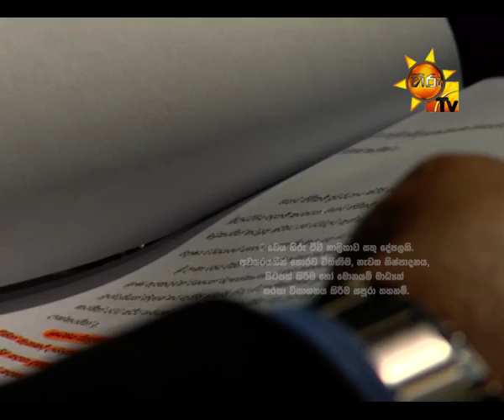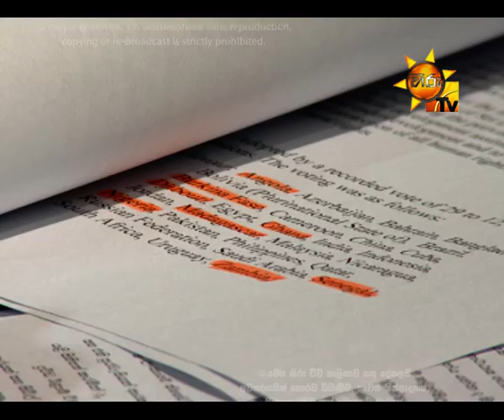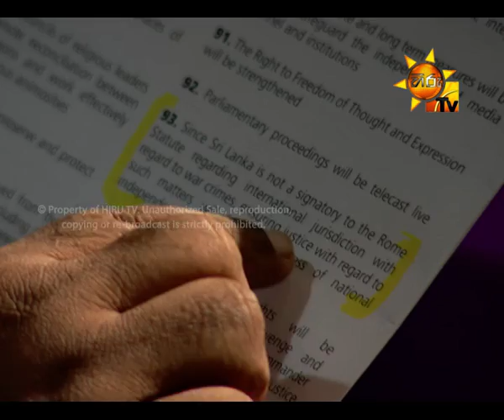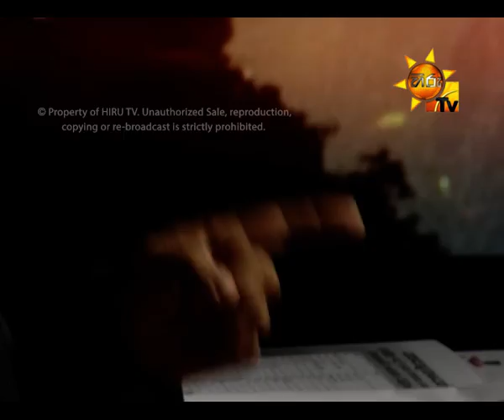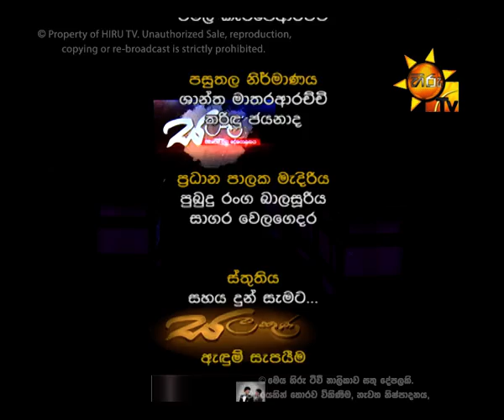Hiru TV Salakuna EP49 Mangala Samaraweera 2016-07-11